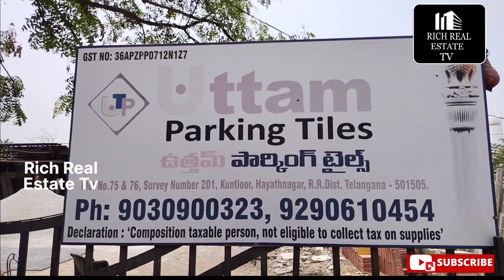పార్కింగ్ టైల్స్ తాయారీ |Parking Tiles Manufacturers|Tiles Manufacturing Hyd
ADDRESS
UTTAM PARKING TILES
Plot No,75,76 Survey No,201 Kuntlur Haytahnagar Main Road
HYDERABAD -501505
Contact Numbers
GANESH PATEL